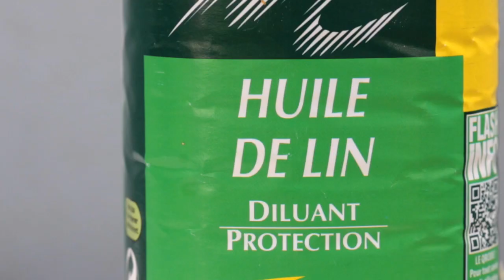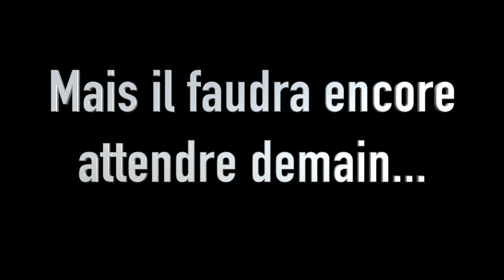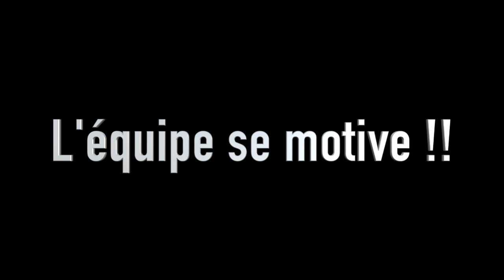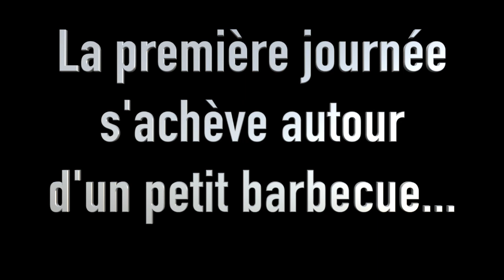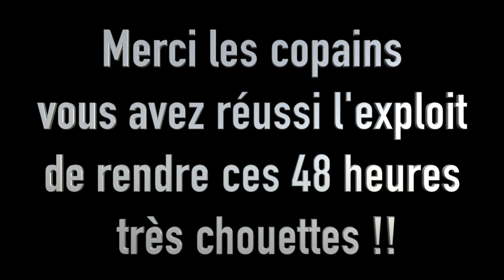Pêche à la carpe : une partie de l'équipe en session au Narvik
Nous avons pêché à 2 cannes chacun au lieu de trois, pour ne pas se gêner les uns les autres sur l'espace disponible.

Pas de montages particuliers pour commencer (tresse pour la plupart d'entre nous, avec le simple nœud sans nœud, et des billes denses). Et ensuite les conditions nous ont démotivés pour tester d'autres montages...

Une session qui a bien démarré, puis... on peut presque parler de tempête... Vraiment très difficile, et improductif.
A ce problème de météo indigne d'un début août s'ajoute un surbooking de la part du garde du Jarvik, qui nous contraint à abandonner nos postes, et changer d'étang.

Accessoirement, mon Mac Book me lâche (il est revenu à lui 48 heures plus tard, ouf...)

La loose totale...

╚► Cliquez sur j'aime si la vidéo vous a aidé et n'hésitez pas à commenter et à partager.